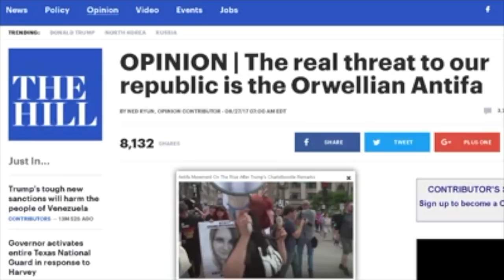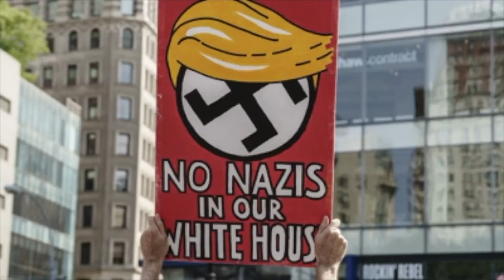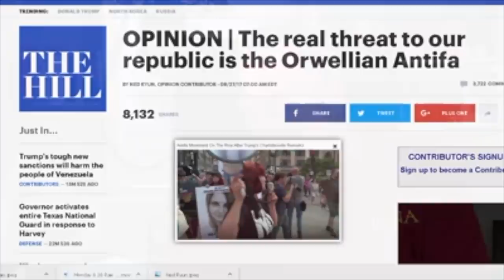Ned Ryun talks to Bill O about Antifa